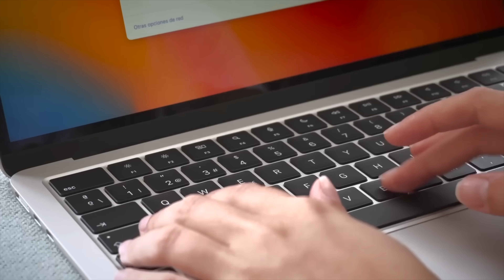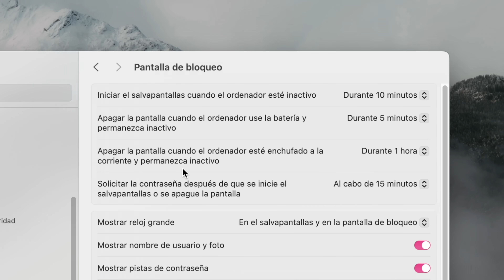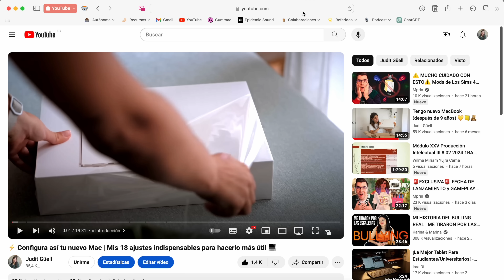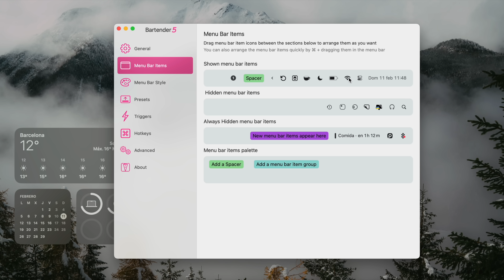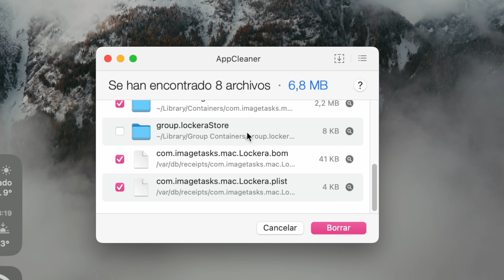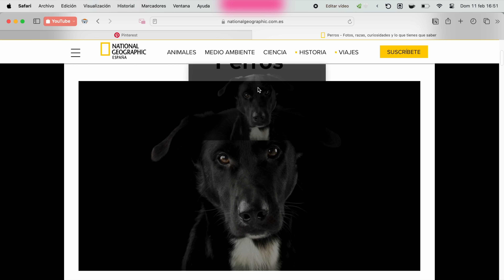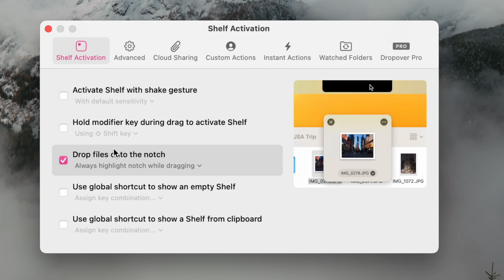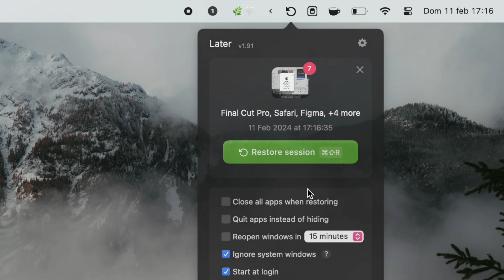Instala estas 12 APPS en tu nuevo Mac (para hacerlo más útil) 💻 🌿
Tanto como si te apetece invertir en aplicaciones de pago como si las prefieres gratuitas, te voy a enseñar 12 aplicaciones MUY TOP para tu Mac, sea cuál sea 🌝

🫂 Forma parte de la comunidad de Herohero y consigue una membresía DE POR VIDA de la app GROW (Válido hasta el 1 de marzo de 2024)

Capítulos:
» Introducción: 00:00
» Apps de pago: 00:42
» Apps gratis: 07:09